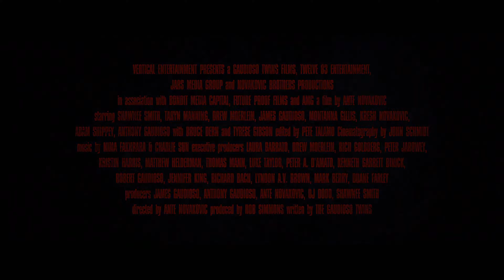Bloodline Killer: Official Movie Trailer (2024) | 4k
Bloodline Killer is a terrifying horror-thriller that follows Moira Cole who endeavors to rebuild her shattered life after the murder of her family at the hands of her deranged and obsessed cousin.